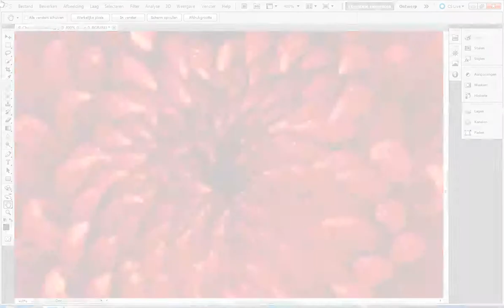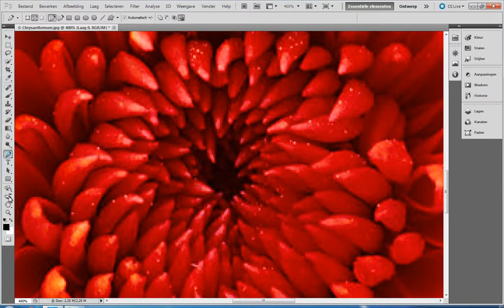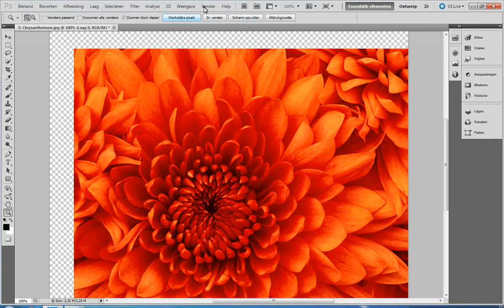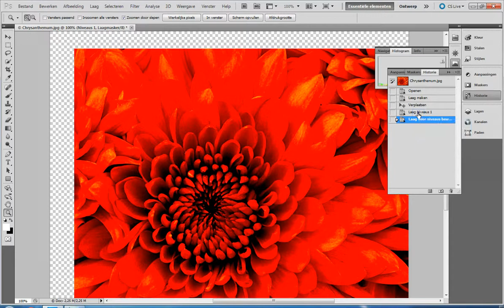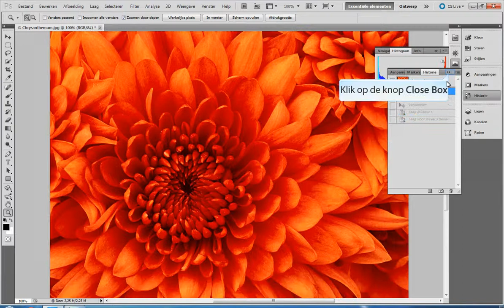les 1 werkomgeving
Introductie in de werkomgeving van Photoshop